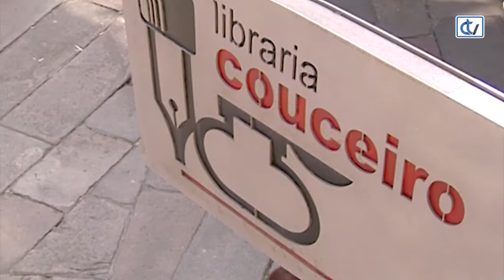Libraría Couceiro: Por que as nenas e os nenos?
«Por que as nenas e os nenos?» é a obra máis xenuina de Francesco Tonucci, un punto de inflexión na traxectoria deste pedagogo de sona internacional arredor dos dereitos e da dignidade da infancia. Trátase dun ensaio imprescindible que bota luz sobre as grandes contradicións do mundo actual ante temas tan importantes como a educación e a infancia.
É a recomendación de hoxe da Libraría Couceiro.